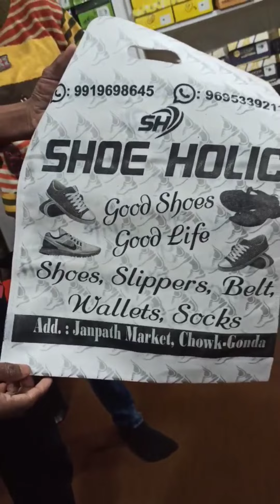birthday vlog 🎉 || my 2nd vlog || bhai ka birthday 🎉🎉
please gys support me my youtube second vlog